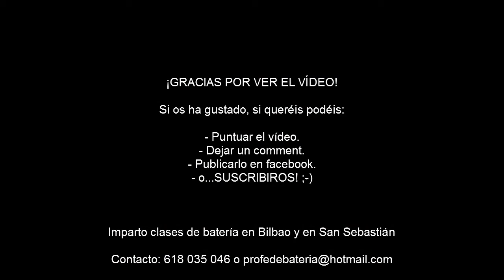Improvisación sobre composición rock sencilla.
:-) Y aquí mi MEJOR PROG COVER hasta ahora. Es DIFERENTE! END GAME - Full HD studio. Covers SEMANALES HQ y muy pronto LECCIONES de batería GRATIS! Sígueme -bjorndrums- en Instagram, Facebook y Twitter. ¡Nos vemos! (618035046 Bjorn Clases Donosti Bilbao)

:-) And here my BEST PROG COVER so far. It's DIFFERENT! END GAME - Full HD studio. Prog COVERS WEEKLY, and FREE DRUM LESSONS very soon! Follow me -bjorndrums- on Instagram, Facebook and Twitter.